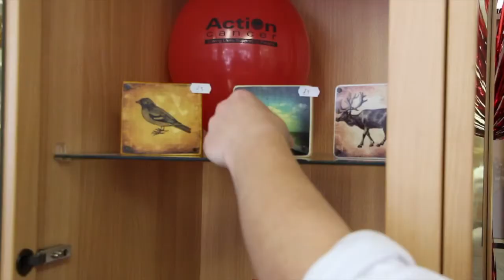Introduction and Principal's Report - Prize Day 2015